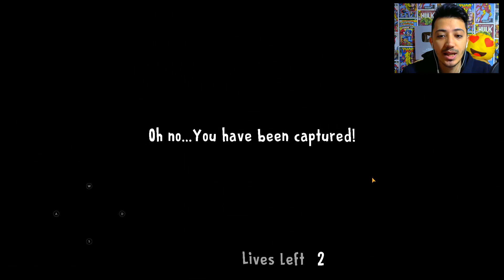CHARLİE'NİN OYUNDAKİ REKORUNU KIRMAYA ÇALIŞTIK | ICE SCREAM 2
Korkunç dondurmacının yeni oyunu ice scream 2 deki charlienin oyun makinesindeki rekorunu kırmaya çalıştım.